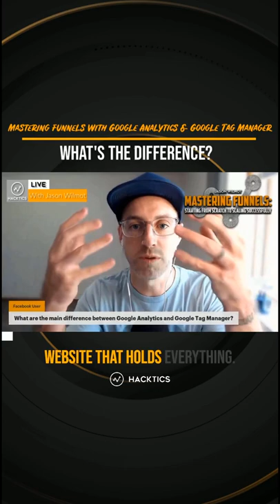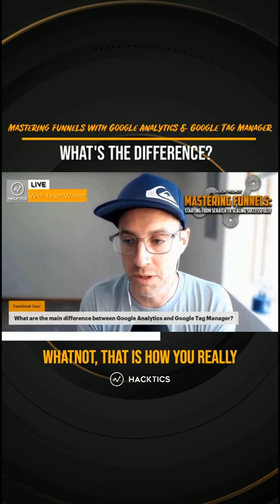What's the difference between Google Analytics & Google Tag Manager?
Mastering funnels with Google Analytics & Google Tag Manager